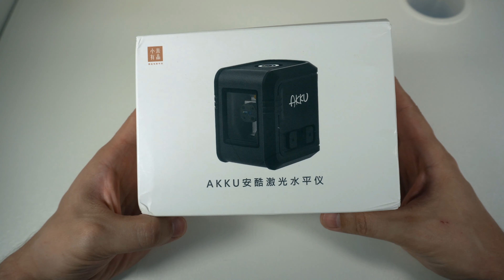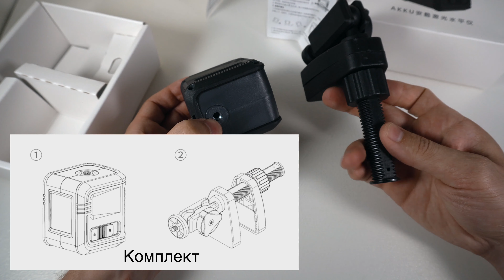Лазерный уровень AKKU Infrared Laser Level (AK311)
Отличный помощник в ремонте, длина луча до 10 метров. Есть удобное крепление. Прорезиненный корпус. Устройство AKKU Infrared Laser Level (AK311) мне понравилось и я считаю что цена у него не большая за такое качество.

║ ➤ AFFBG10 - 10%
║ ➤ ToyHo - 7%